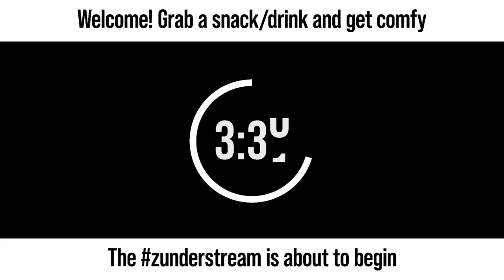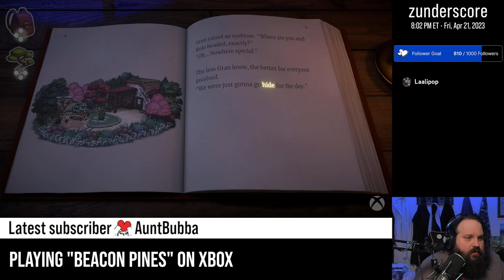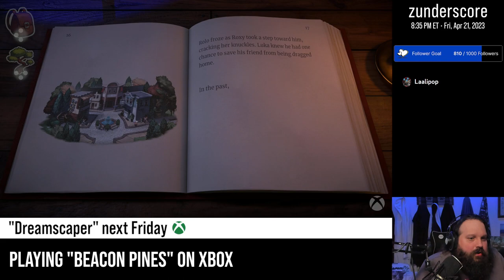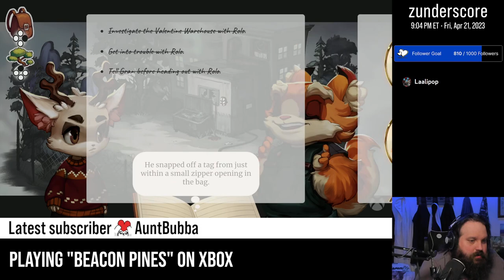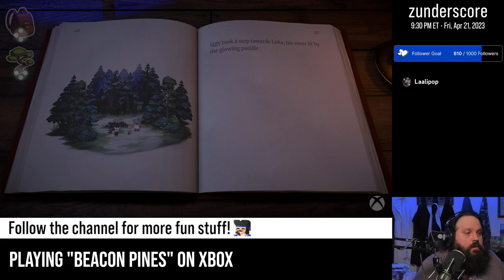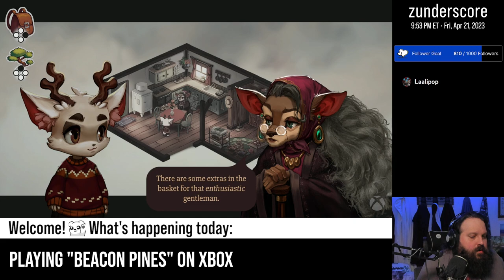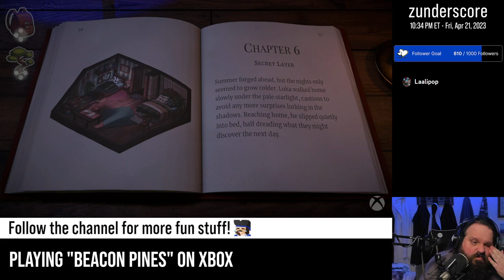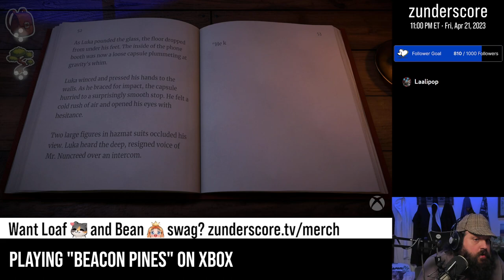zunderstream Show Archive - 2023-04-21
🎬: "Strange things are afoot at the Circle K XboxGamePass | !backseat !discord !merch zunderstream"